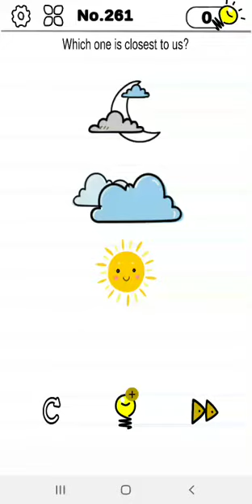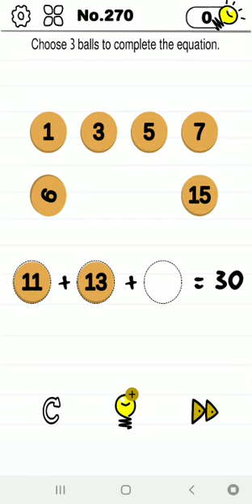Mind Crazy level 261 262 263 264 265 266 267 268 269 270 | mind crazy level 261 to 270